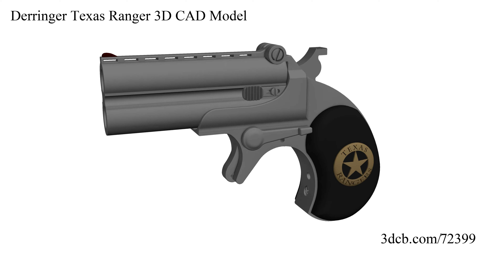Derringer Texas Ranger CAD 3D Model